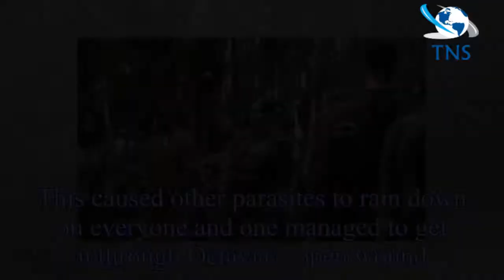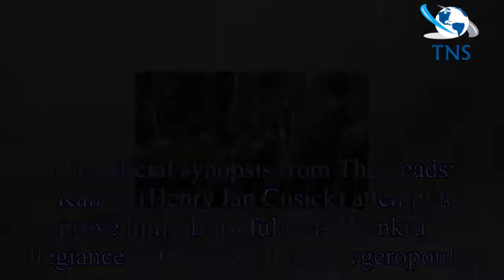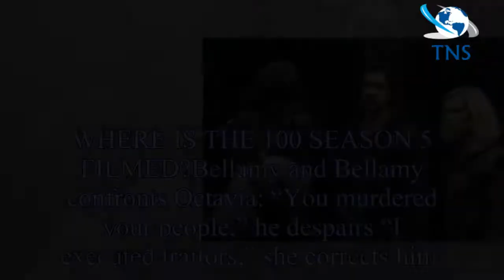The 100 season 5, episode 6 promo: What will happen next?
WARNING: This article contains spoilers for The 100 season 5This season of The 100 has had viewers absolutely gripped since episode one.
Last week’s episode of the dark dystopian drama saw the group